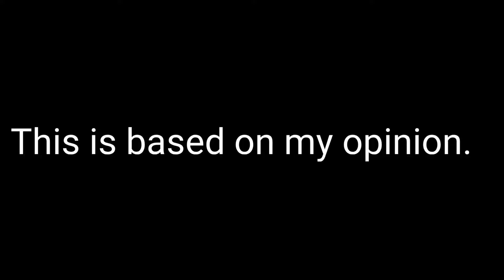Super City: TIER LIST! Rating The Worst To The Best Powers In The Game!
Ranking the worst to best powers in the game! If you wish to learn more about the super powers, then this video is for you.

Keep in mind this is only based on my opinion. If your favourite power is in the wrong tier, my bad! :)

Tier List:

S Tier - Lightning, Mind control, Ninja Star.

A- Attract Object, Green, Palm, Eye, Chest Laser.

B- Sleep, defecation, Blinding, Urination.

C- Manifestation, Telepathy, Invisibility.

D- Palm, Mouth flame,Force Push, Alchemy.

E- Freeze, Web, Rescale.

F- Grapple, Arrow, Slow Mo, Ignite.